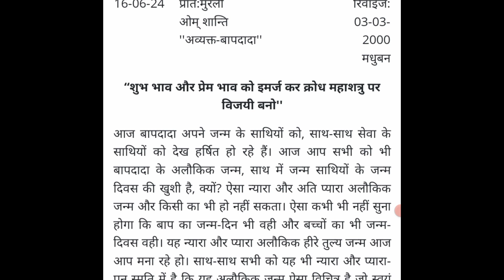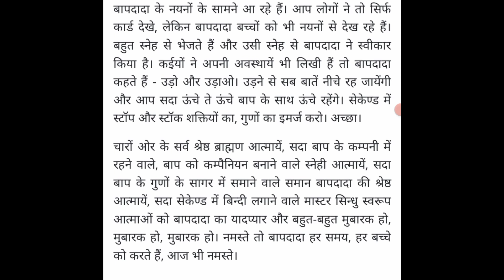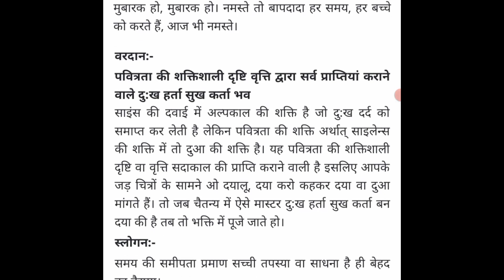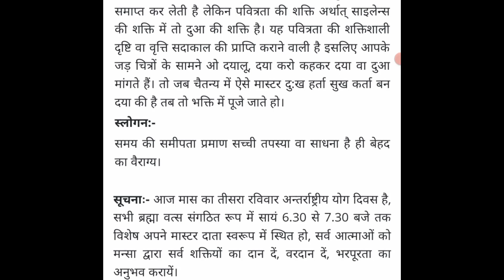aaj ki murli || 16-6-2024 || आज की मुरली